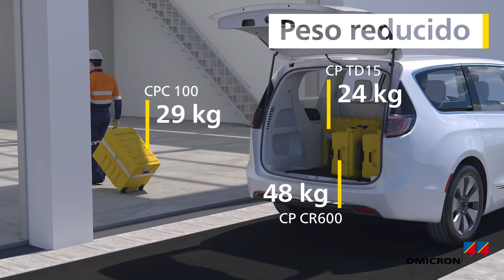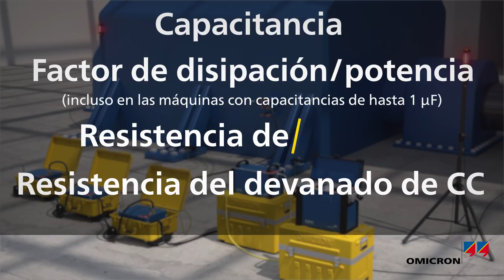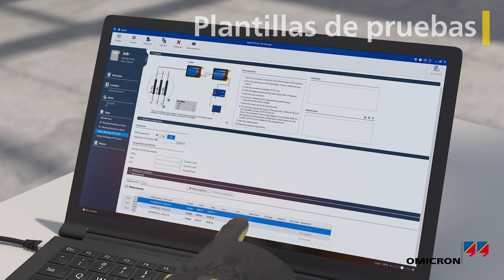Potente solución de prueba de 15kV para máquinas rotativas - CPC 100 + CP TD15 + CP CR600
Conozca al equipo de ensueño de OMICRON para realizar pruebas de aislamiento fuera de línea de hasta 15 kV a frecuencia nominal en todo tipo de motores y generadores. Esta solución flexible y modular puede utilizarse para probar una serie de parámetros eléctricos, incluyendo la capacitancia del aislamiento y el factor de disipación/potencia, la resistencia del devanado de CC, la resistencia de contactos y las impedancias. También se puede utilizar para pruebas de tensión no disruptiva y como fuente de alta tensión (AT) para las mediciones de descargas parciales. La solución compacta y liviana reemplaza la necesidad de fuentes de alta tensión grandes y pesadas, y es idónea para realizar pruebas en espacios pequeños.

☝️ Obtenga más información sobre CPC 100, CP TD15 y CP CR600 en nuestra página web:
☝️ Obtenga más información sobre las pruebas electricas de estatores en nuestra página web

¿Quiere saber más sobre OMICRON, nuestras pasiones y nuestros productos?